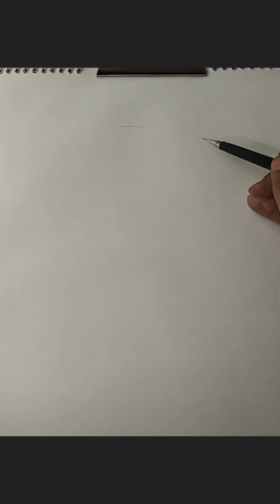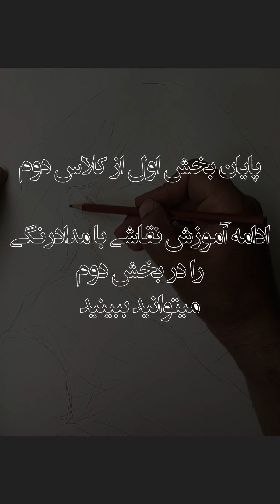آموزش نقاشی با مداد رنگی از مبتدی تا پیشرفته: کلاس دوم - بخش 1 | color pencil drawing tutorial face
آموزش نقاشی با مداد رنگی از مبتدی تا پیشرفته: کلاس دوم - بخش 1
نقاشی با مداد رنگی - آموزش نقاشی چهره با مداد رنگی
| color pencil drawing tutorial face

من ناصراحمدزاده هستم، نقاش و مجسمه ساز - این کانال رو برای علاقه مندان به هنر ایجاد کردم و هر هفته ویدیوهای طراحی و نقاشی با تکنیک های مختلف نقاشی رو داخل کانال قرار میدم، همچنین هر هفته ویدیو آموزش طراحی و نقاشی رو داریم که امیدوارم مفید باشه براتون

ادمین کانال:✅
لینک دونیت یا حمایت مالی از استاد برای ادامه کار و آموزش های کانال یوتوب...از طریق لینک زیر میتوانید در زرین پال حمایت های خود را انجام دهید...
 توجه: مدیریت کانال توسط ادمین(مهدی احمدزاده) انجام میشود و حساب زرین پال به اسم مهدی احمدزاده می باشد

💢⭕💓💓 لطفا اگر دوست داشتید، لایک کنید و برامون کامنت بزارید...یادتون نره کانال یوتوب ما رو سابسکرایب کنید تا ویدیوهای بعدی ما رو از دست ندید: ✅

پلی لیست ویدیوهای آموزش طراحی فیگور - طراحی فیگور بدن قدم به قدم از صفر را از لینک زیر ببینید:✅

پلی لیست ویدیوهای آموزش نقاشی با مداد رنگی از مبتدی تا پیشرفته را از لینک زیر ببینید: ✅

طراحی و نقاشی های که از مشاهیر ایران و جهان داشتیم، میتونید از لینک زیر نگاه کنید✅

پلی لیست ویدیوهای آموزش نقاشی و طراحی از مبتدی تا پیشرفته را از لینک زیر ببینید:✅